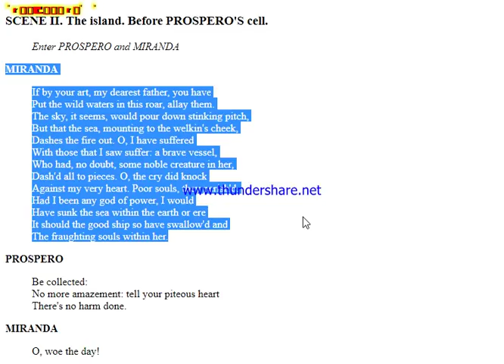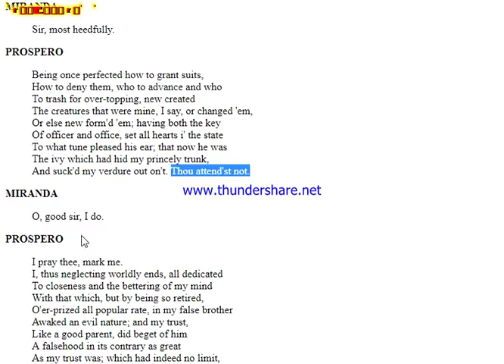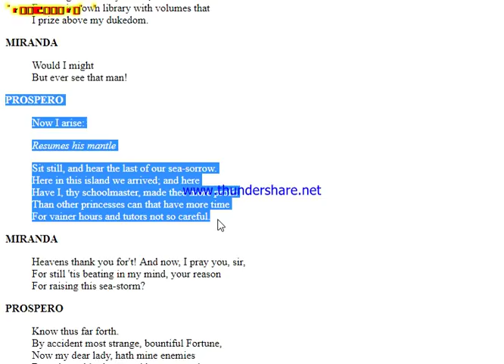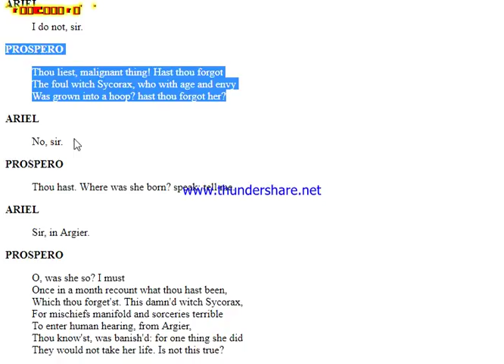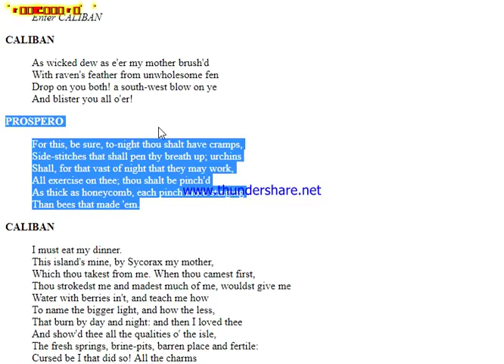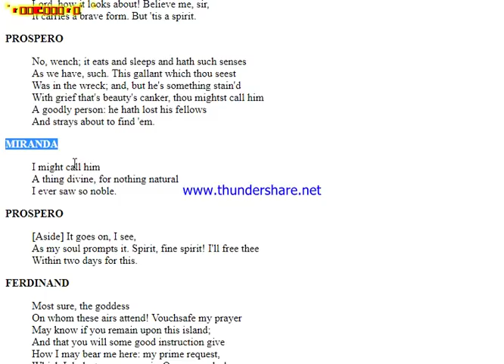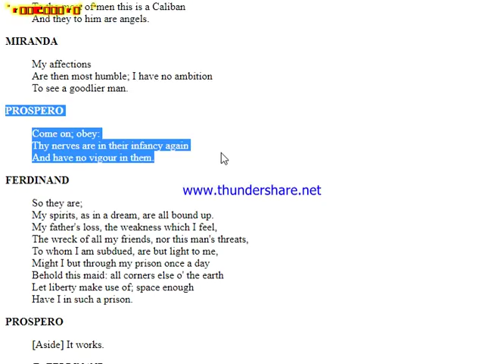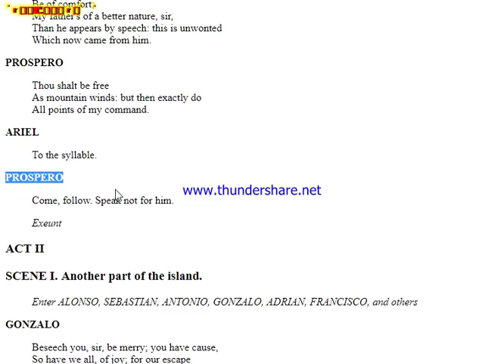ISC English | The Tempest | ACT 1 - SCENE 2 | HINDI Explanation | By William Shakespeare | Summary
Scene 2 opens on the island, with Prospero and Miranda watching the ship as it is tossed by the storm. Miranda knows that her father is creating the storm, and she begs him to end the ship's torment and her own, since she suffers as she watches the ship's inhabitants suffer. Prospero reassures his daughter that his actions have been to protect her. He also tells Miranda that she is ignorant of her heritage; he then explains the story of her birthright and of their lives before they came to be on the island.

Prospero begins his story with the news that he is the duke of Milan and Miranda is a princess. He also relates that he had abdicated day-to-day rule of his kingdom to his brother, Antonio. Prospero admits that books held more attraction than duties, and he willingly allowed his brother the opportunity to grasp control. But Antonio used his position to undermine Prospero and to plot against him. Prospero's trust in his brother proved unwise, when Antonio formed an alliance with the king of Naples to oust Prospero and seize his heritage. Prospero and his daughter were placed in a small, rickety boat and put out to sea. A sympathetic Neapolitan, Gonzalo, provided them with rich garments, linens, and other necessities. Gonzalo also provided Prospero with books from his library. Eventually, Prospero and Miranda arrived on the island, where they have remained since that time.

When he finishes the tale, Prospero uses his magic to put Miranda to sleep. The sprite, Ariel, appears as soon as Miranda is sleeping and reports on the storm, the ship, and the passengers. Ariel relates everyone, except the crew, was forced to abandon ship. Ariel tells Prospero that the passengers have been separated into smaller groups and are on different parts of the island; that the ship, with its sleeping crew, is safely hidden in the harbor; and that the remainder of the fleet, thinking that the king is drowned, has sailed home. Ariel then asks that Prospero free him, as had been promised. But Prospero has more need of his sprite and declares that Ariel's freedom must be delayed a few more days.

When Ariel leaves, Prospero awakens Miranda and beckons Caliban, the son of the witch, Sycorax. Caliban has been Prospero's slave, but he is insolent and rebellious and is only controlled through the use of magic. Caliban claims the island as his own and says that Prospero has tricked him in the past. Prospero is unmoved, claiming that Caliban is corrupt, having tried to rape Miranda. Prospero threatens and cajoles Caliban's obedience, but Caliban's presence makes Miranda uneasy.

After Caliban leaves, Ariel enters with Ferdinand, who sees Miranda, and the two fall instantly in love. Although this is what Prospero intended to have happen, he does not want it to appear too easy for Ferdinand, and so he accuses Ferdinand of being a spy. When Prospero uses magic to control Ferdinand, Miranda begs him to stop.